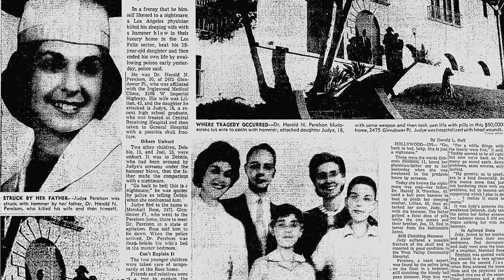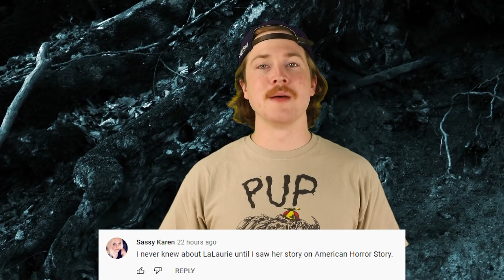Top 5 Haunted Homes You Should Never Enter - Part 2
Haunted Houses seem cute until it is your own scary haunted home. Ghosts and spirits are found lingering in these homes and we have all of the spooky stories. Some have danger, scary stories, or unexplained mysteries.
Stay tuned for a piece of the paranormal investigation as we are back with the next installment in this series: Top 5 Haunted Homes You Should Never Enter - Part 2 only here on Top 5 Scary Videos!

Time Codes:
0:00 - Intro
0:47 - Los Feliz Mansion
2:35 - The Marr Residence
4:08 - Morgan House
5:13 - Casa De La Poesia
6:07 - Villisca Axe House
7:13 - Outro & Comments